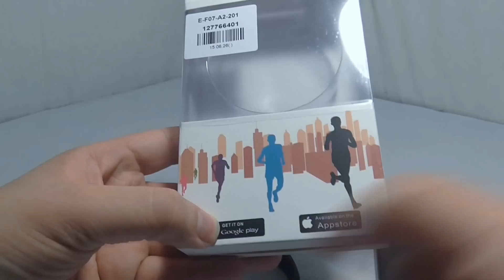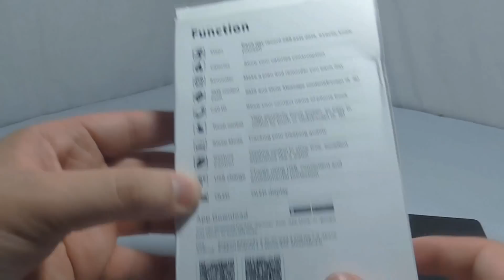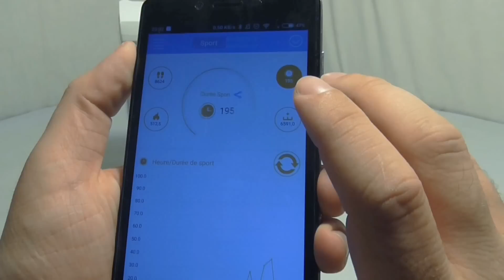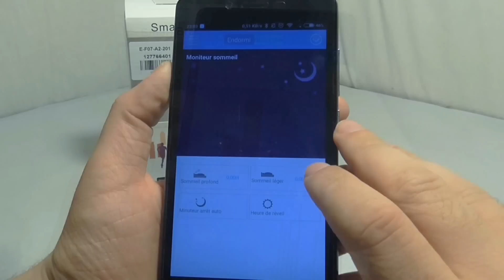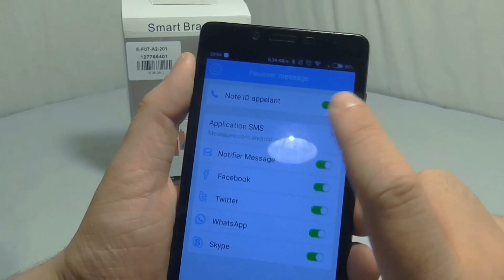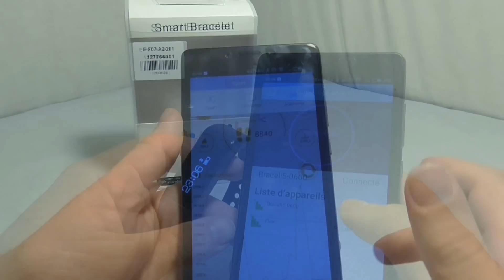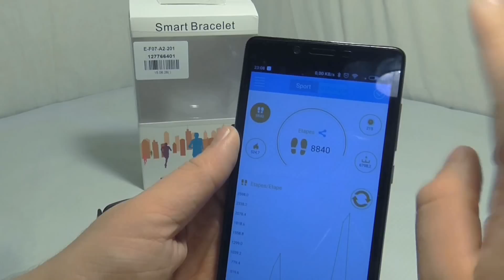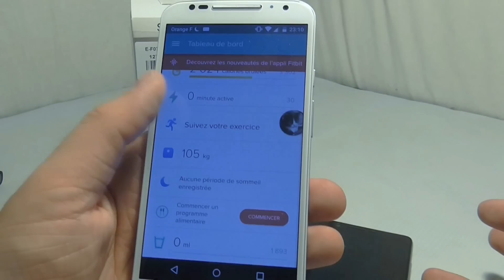Test : Bracelet connecté i5 plus - Entre smartwatch et bracelet - Gearbest